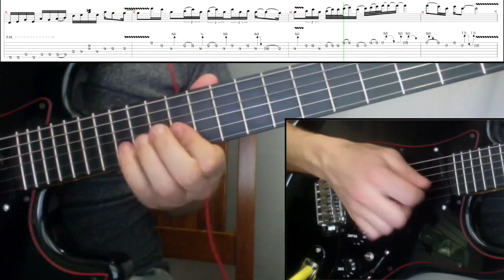Guitar Solo Lesson "Far Behind"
Artist: Candlebox
Song: "Far Behind"
Teacher: Paul Kump

Tabs: 0:47
Backing Track: 0:50